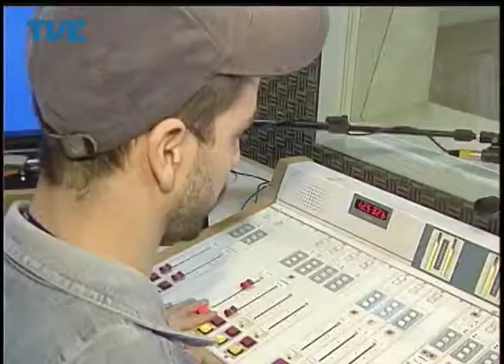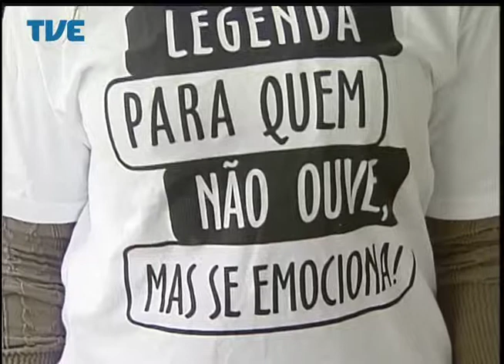Jornal da TVE - Segunda Edição - 18/08/2014 Bloco 2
Primeira reunião entre Governo e CPERS, o Palácio Piratini garante o uso de recursos do pré-sal para pagar o piso nacional dos professores. Catadores iniciam um curso de capacitação para viabilizar a reabertura da central de reciclagem na capital. Brigadianos do interior reforçam a partir de amanhã o policiamento nas ruas de Porto Alegre. Judocas veteranos participam em São Leopoldo de torneio preparatório para o Mundial na Espanha.